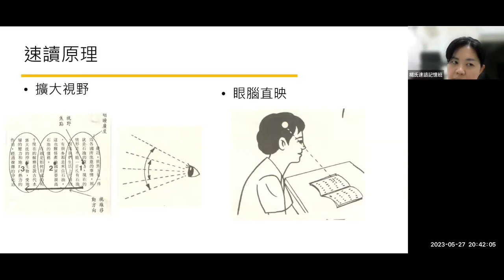一分鐘了解如何速讀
🥹快要考試了，一堆書籍複習不完!!
🥲考試了，題目太多來不及做完!
😔考完了，怎麼都粗心大意寫錯答案!
🤩參加速讀訓練，讓*楊氏速讀*從根本解決問題！
🎊提升專注力，答題更有效率！

【楊氏速讀】專注於速讀記憶教學53年
擁有豐富教學經驗，內容活潑有趣，深受喜愛
讓您專注力、閱讀力、記憶力倍數提升活化腦力💯
🏆️專業：擁有53年的教學經驗,品質有保障
🏆️創新：搭配電腦儀器教學,內容不斷更新,學習更活潑有趣
🏆️用心：分階學習效果加倍
🏆️安心：提供學員複訓服務,學員可憑會員證享有複訓優惠

速讀不只讓您專注力提升
更要求✅理解力✅記憶力
楊氏速讀讓工作效率大大提升